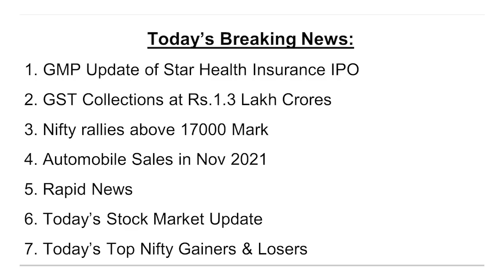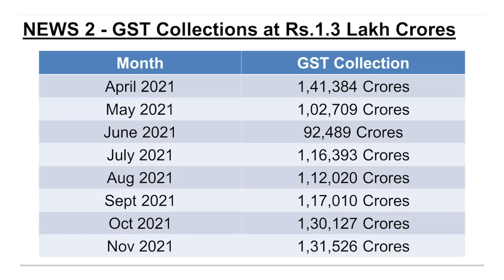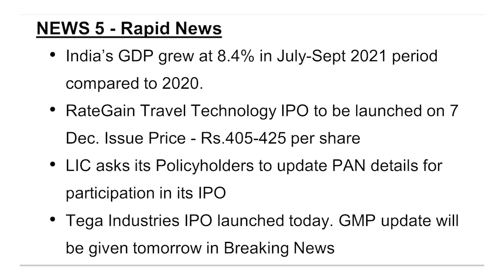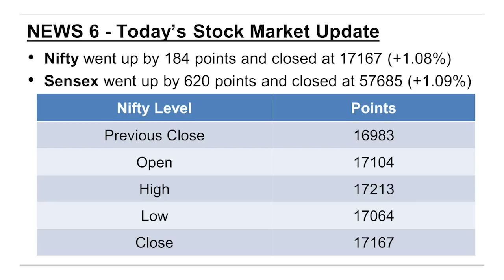ಬ್ರೇಕಿಂಗ್ ನ್ಯೂಸ್ - 1 Dec 2021 | Breaking News | Dr.Bharath Chandra & Mr.Rohan Chandra